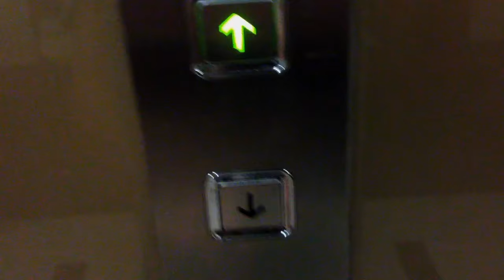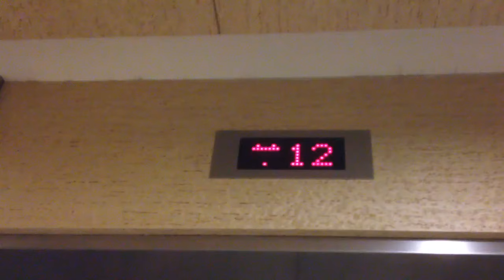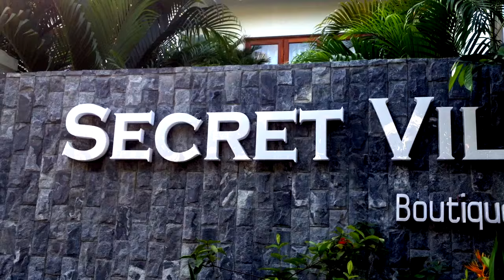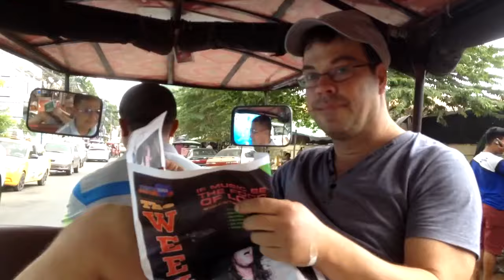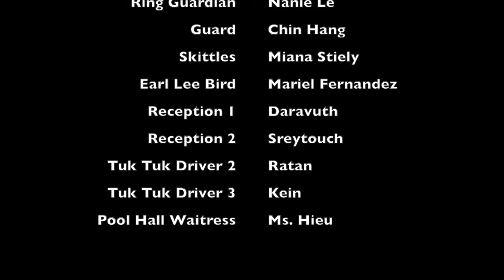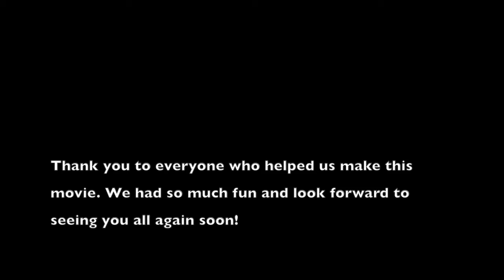Cambodia and Vietnam Vacation (2018)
Our adventure through Cambodia and Vietnam, but instead of the typical boring tourist footage, we captured our experience in an Indiana Jones like film!

With the family as the actors, as well as some good natured Vietnamese and Cambodians along the way, we captured our experiences of temples, wats, tuk tuks, city life, and the fun.

Cambodia is by definition adventure travel, especially for a family!